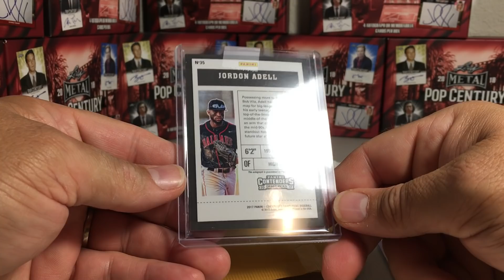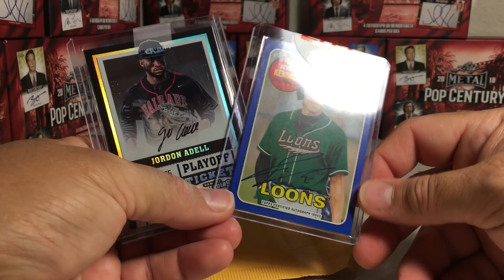2 Package Baseball Card Redemption Mail Day from Topps and Panini - VERY NICE